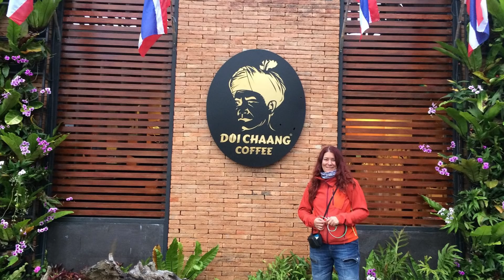Günlüğü 6 Dolarlık Scooter ile Tayland | Sevdiğim Yerler #9 | Deneme Tahtası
Sevdiğim yerler serisinde 9. sırada Tayland'ın kuzey bölgesi var.  Çağlar, Leyla ve eşi Rikar'a Chiang ve Mai Pai maceraları hakkında yolladıkları video için çok teşekkürler.  Bu serinin tüm videoları "sevdiğim yerler" oynatma listesinde bulabilirsiniz.

Hediye konusuna gelirsek: (Çekiliş için instagram hesabımızdaki son paylaşıma gitmeniz gerekiyor)
Her ay 1 takipçimize impactec korumalı Gerçek Kevlar®️ Tech90 Motosiklet Pantolonu HEDİYE 🎁 edeceğiz.  Vecton mağazasından istediğiniz pantolonu seçerek alabileceksiniz.

Her ay Tech90 pantolon hediyemiz olacak, takipte kalın.